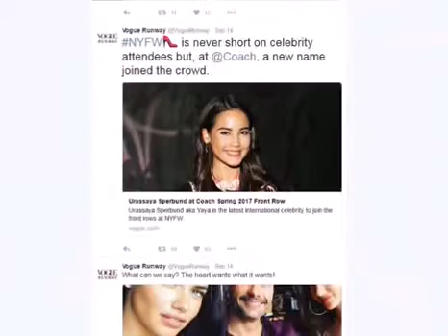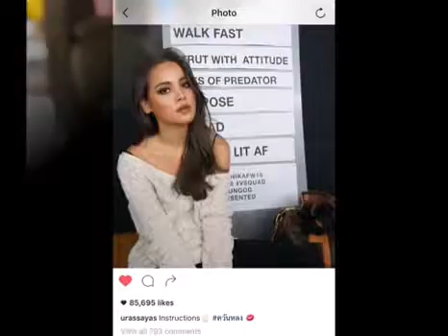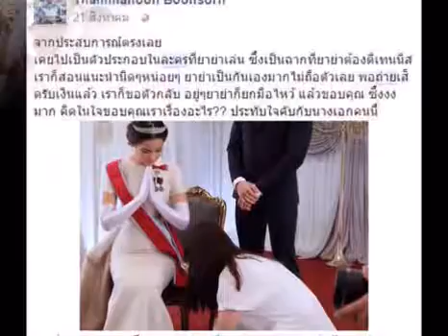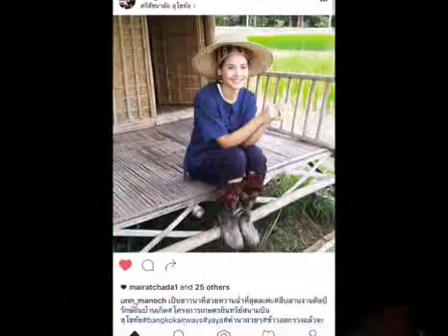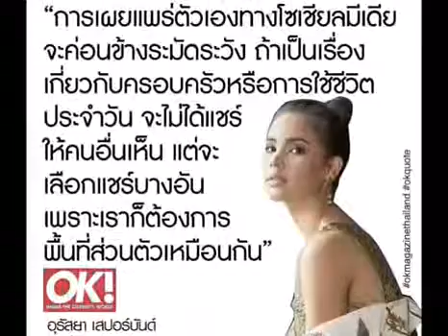Nadech & yaya best couple award 1708054